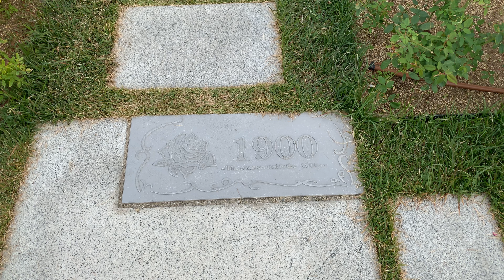大阪 中之島公園周辺 (2019秋)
この近くでのとあるイベントの終了後にぶらりと立ち寄ってみました。
昼下がりの午後の穏やかな雰囲気と中央公会堂付近の並木は
葉っぱが色付いて秋の気配を感じるところです。

使用機材:Apple iPhone XS Max  DJI OSMO MOBILE 3
(4K30Pで撮影)

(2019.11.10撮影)